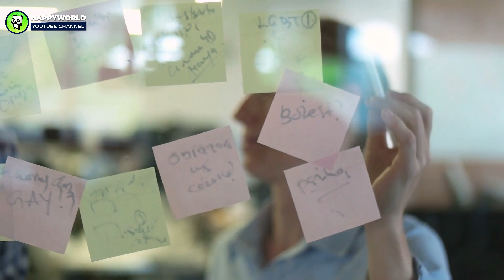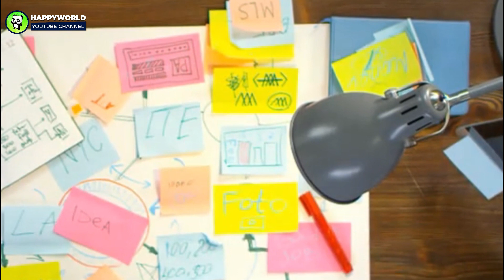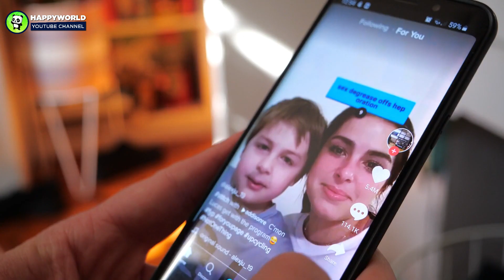Mom Cries after Finding Hundreds of Sweet Notes Her Husband Writes to Their Daughters Every Day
A mother of three had an emotional meltdown when she stumbled upon a collection of sticky notes her daughters had kept in their drawers. Upon looking closely, she couldn't believe who they came from. Brace yourselves as we take you through the heart-melting details.
AnimalsWorld : goo.gl/ocdBXq
HappyWorld : goo.gl/yUyJfq